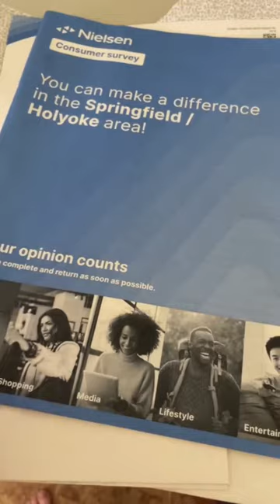How long is Nielsen Consumer Survey?